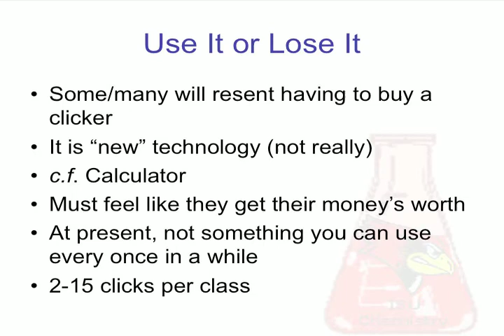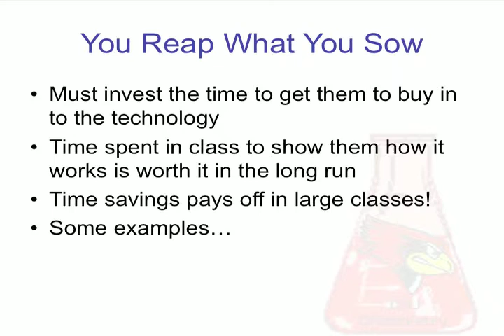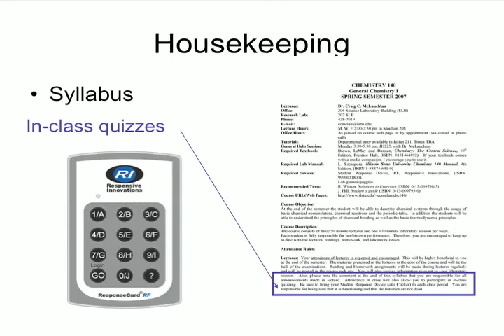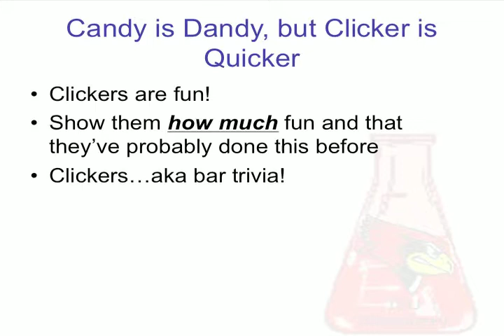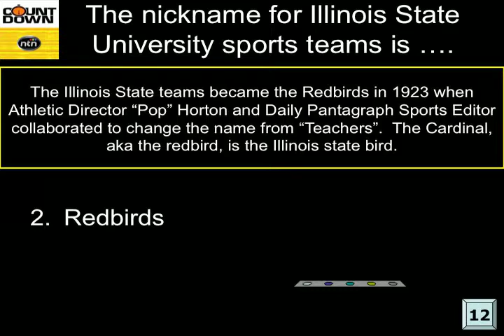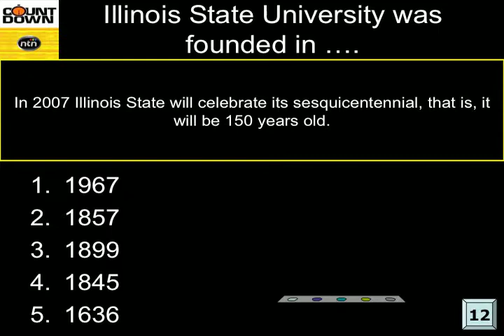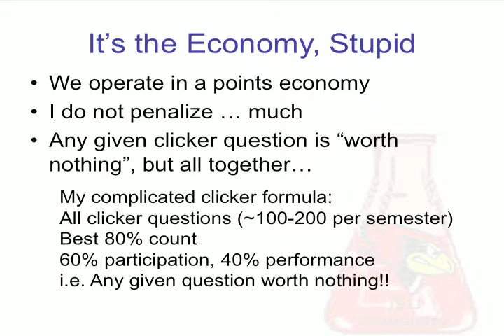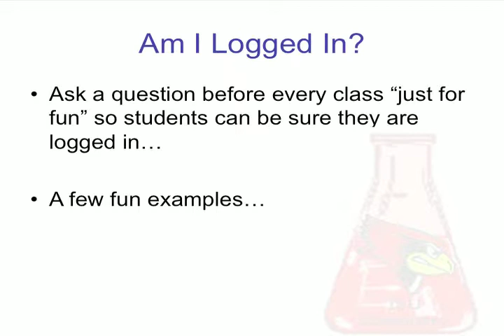It Takes Two to Tango - Part 2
Craig McLaughlan of Illinois State University discusses how ge gets student buy-in with clickers while teaching for the Chemistry Department (Part 2 of 4).